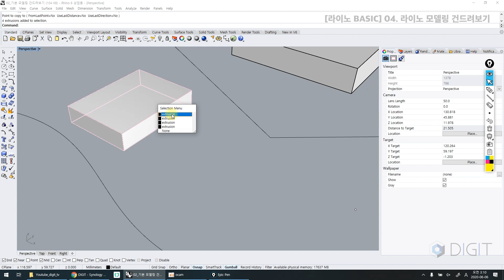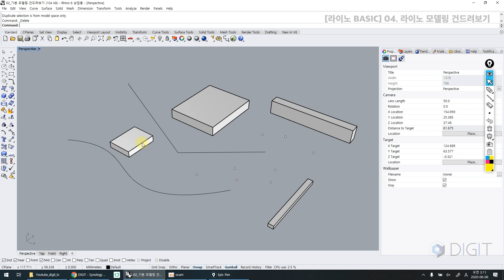ENG) [라이노 6.0] 04. 라이노 모델링 건드려보기